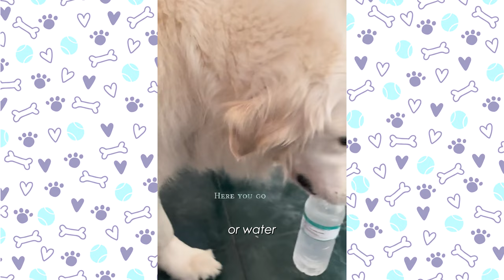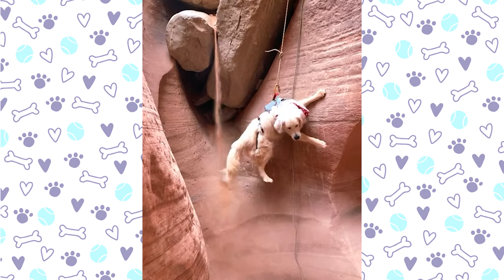This Service Retriever Looks After Woman When Traveling the World | Cuddle Dog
Finnian is a service dog. One day Finnian came up to Emmeline and signalled her that she would have a cardiac attack. It turned out to be the worst one she’s had. She went into the ER and Finn was looking after her the whole time. He saved her life.

More service animals videos:
Service Dog Becomes Woman's Best Friend and Helps With Anxiety